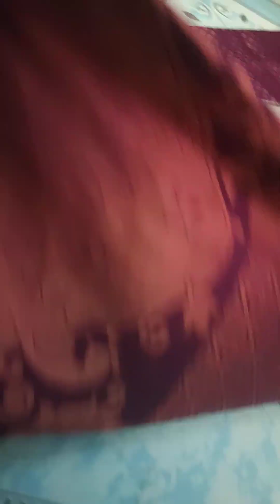కుబేర పట్టు శారీస్, kubera pattu sarees @699+ship...☎️7995936654